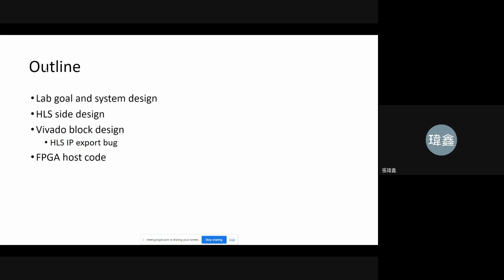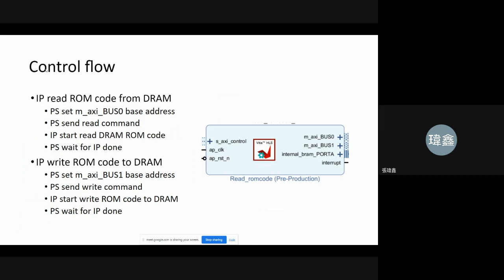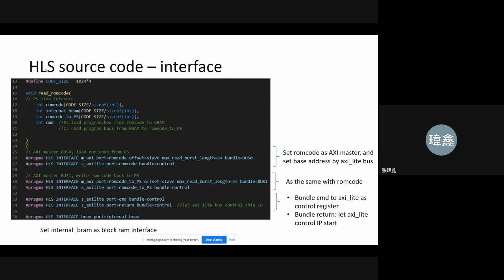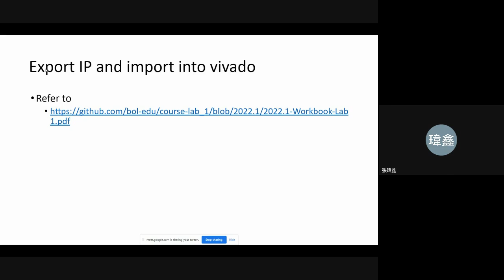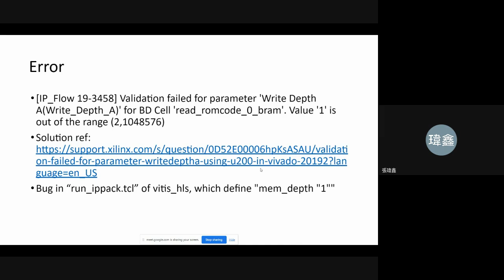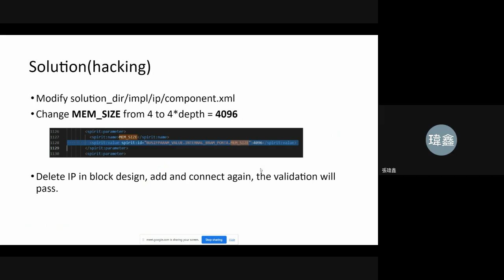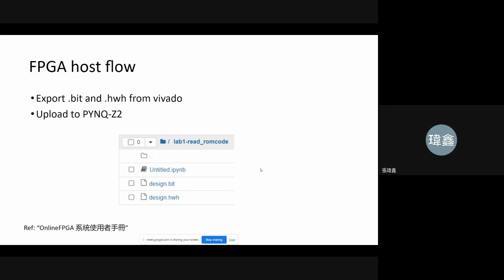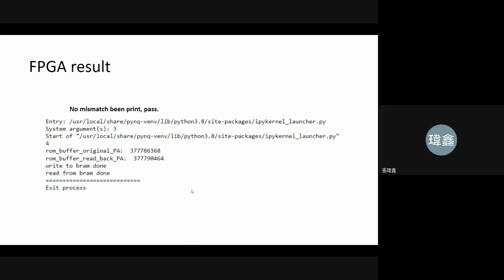全端 IC 設計工程師伴學松 第十一次 Lab1